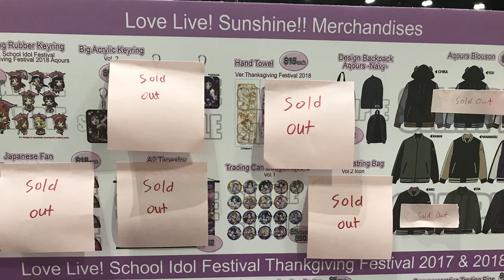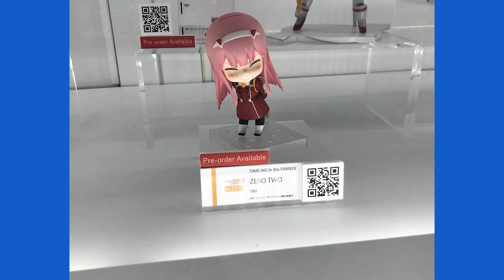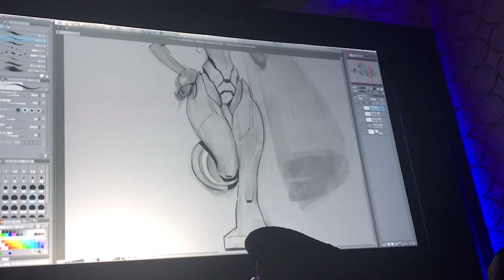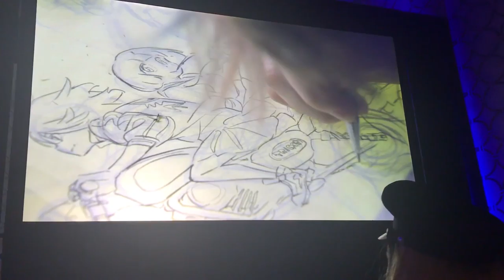Episode 57 - Live with AOD, Post Anime Expo!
In this episode, we try something new! Since we're running as a group of two this time, we decided to try recording our impressions live, in the same room! While the video may have failed partway, we still delve into interesting discussions about our experience at Anime Expo 2018, as well as our thoughts on the finale of Darling in the Franxx. Since, we are two-manning this episode, we have two beers as well: the Boulevard Brewing Sixth Glass Quadruple Ale and the Founders Brewing Co. Kentucky Breakfast Stout! This is a packed episode, so grab a drink (or two) and join us!